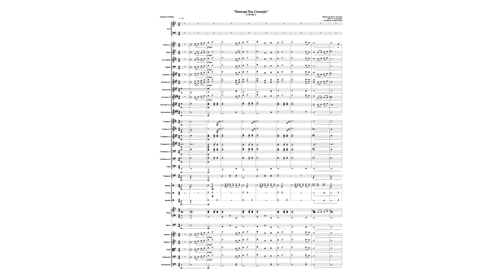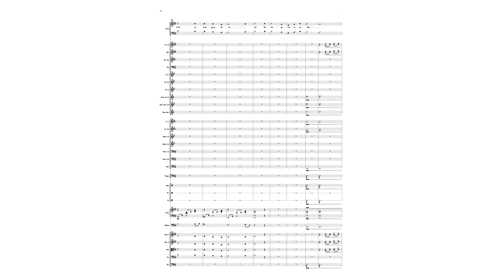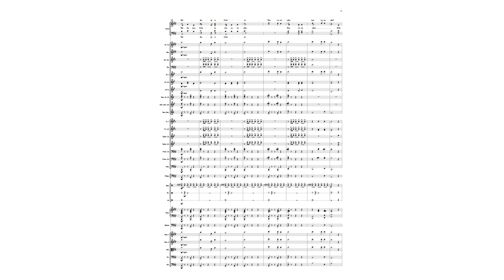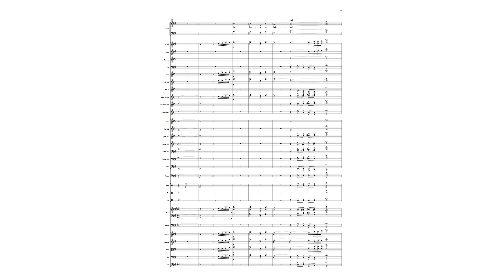ENTREGA TEU CORAÇÃO 128 HC.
Este hino pertence à Harpa Cristã. Música de José T. de Lima (C. H. Morris), e Arranjo para Orquestra ADNipo: Daniel Paulo